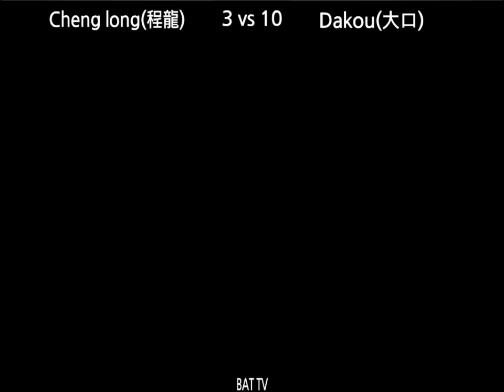[kof 98] Cheng long(程龙) vs Dakou(大口) Character change match 2020-08-02